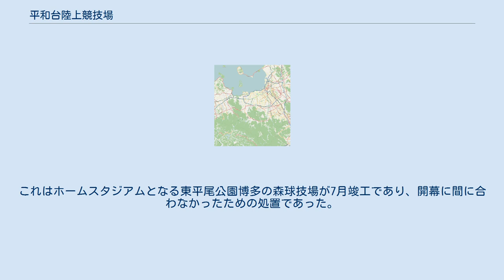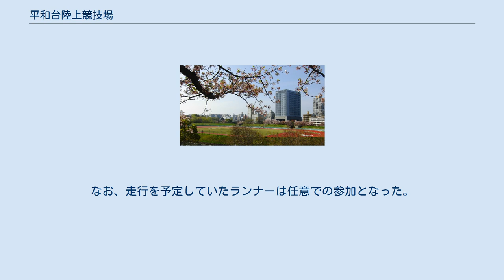平和台陸上競技場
舞鶴公園 」 平和台陸上競技場 平和台陸上競技場（へいわだいりくじょうきょうぎじょう）は、福岡県福岡市中央区の舞鶴公園にある陸上競技場。
施設は福岡市が所有し、公益財団法人福岡市緑のまちづくり協会が指定管理者として運営管理を行っている。
なお、福岡市の条例に基づく名称は「舞鶴公園陸上競技場」である。
 1948年に開催された第3回国民体育大会の会場として、舞鶴公園の敷地内に「平和台総合運動場」が設けられた。
陸上競技場はそのメイン会場として陸上競技と開会式・閉会式を開いた。
その後、1990年に開設された東平尾公園博多の森陸上競技場ができるまでの間、福岡県の主力陸上競技スタジアムとして使用されてきた。
 現在も福岡国際マラソンのスタート・ゴール地点として使用されるほか、地域大会クラスの陸上競技、サッカー、ラグビーの大会に使用されている。
また、福岡ブルックス（現：アビスパ福岡）が1995年のJFL公式戦3試合で使用した。
これはホームスタジアムとなる東平尾公園博多の森球技場が7月竣工であり、開幕に間に合わなかったための処置であった。
 2021年5月11日に福岡県内で予定されていた2020年東京オリンピック聖火リレーでは福岡市のセレブレーション会場となっていたが、福岡県が翌12日からの緊急事態宣言の発令地域に追加されることが決定したことで、無観客での点火セレモニーの開催に変更された。
なお、走行を予定していたランナーは任意での参加となった。